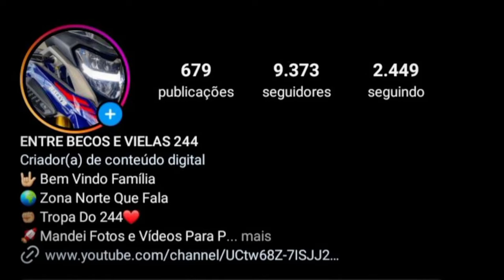OS GR4U DE BIKE MAIS CHAVE 2024 |MELHORES| #58🇧🇷❤😜